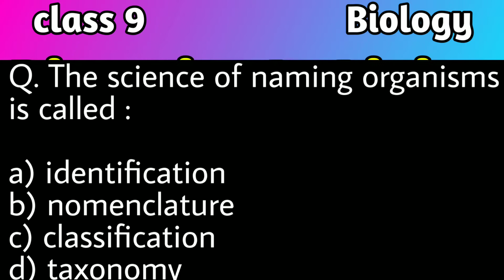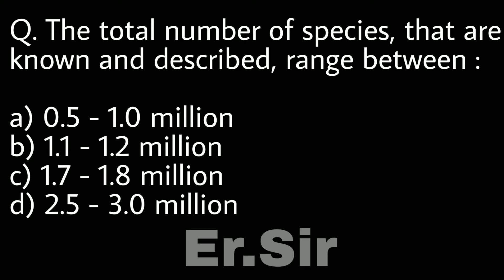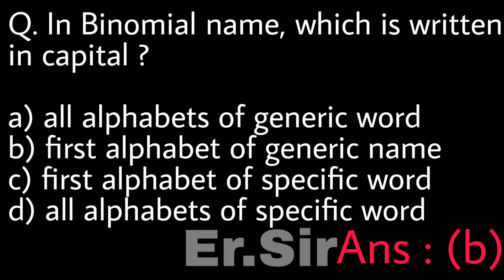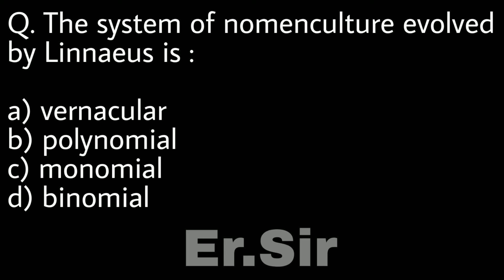mcq class 9 biology chapter 7 | science - biology - class 9 - mcq - ncert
About Video :
Biodiversity or biological diversity means the variety of living organisms present on a particular region.
This video contains some mcqs of chapter 7 Diversity in living organisms. It really helps you to revise the chapter.

diversity in living organisms class 9 cbse mcq
mcq of diversity in living organisms class 9
mcq clas 9 biology chapter 7
mcq for class 9 biology
mcq questions of biology class 9
mcq of chapter 7 science class 9
class 9
clas 9 biology

Please visit my playlist for more interesting videoes.